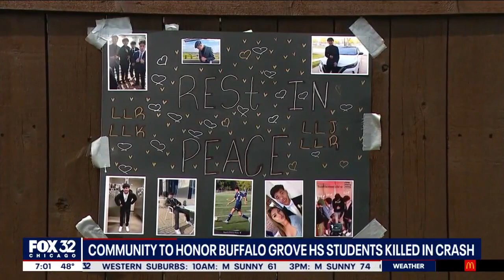Buffalo Grove community mourns loss of 4 students after horrific crash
The crash site where four Buffalo Grove High School students were killed is now covered in flowers, photos and candles in memory of them. Classmates will gather to honor the the four teenage boys who lost their lives in Wheeling Tuesday night.